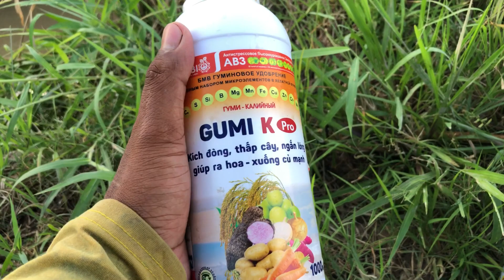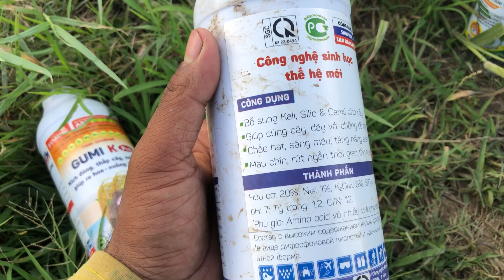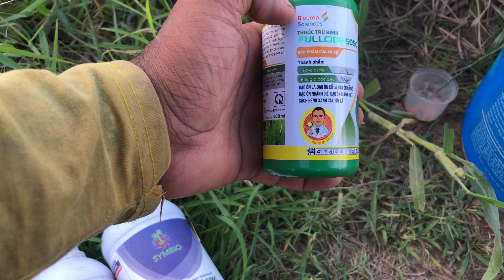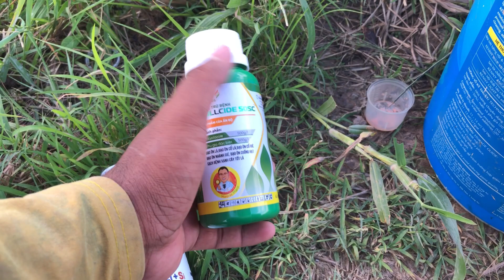# 7 Phun thuốc cho lúa đều cây thấp cây để hạn chế rủi ro sau này _ TOÀN CHANNEL